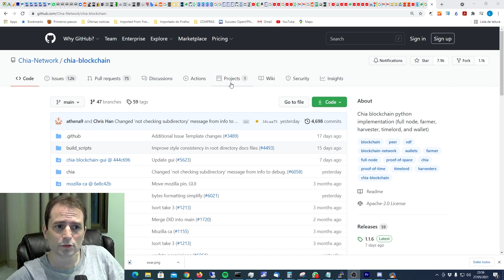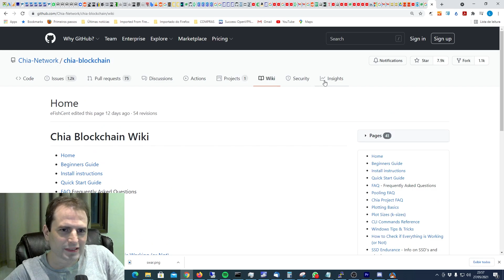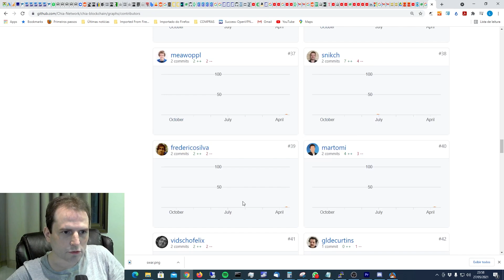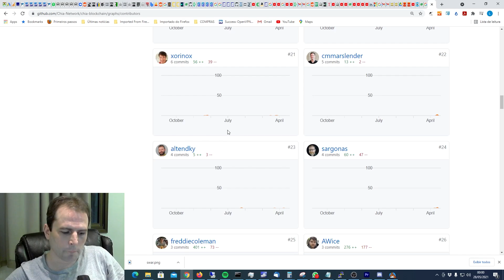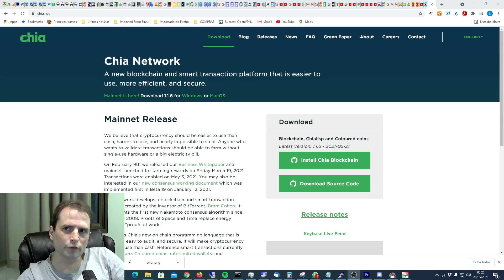Lançamento da Nova Blockchain vai ser Adiado Novamente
Falae Pessoal!
Eu detesto ser o portador de mas noticias, mas nesse vídeo eu falo sobre mais um adiamento do lançamento da nova blockchain que vai permitir a criação de Plots para os novos pools e falo um pouco mais sobre a nova previsão.

É um canal para que vocês possam participar, trazer novidades, dúvidas e ajudar um ao outro.

Um abraço!

BTC:
3GMi4t6MPZpF6F8j4ern14E12GkoDzYsxJ
ETH:
0xDD7B1AEF2936c9c2012640b2F139E6c6C9fADFdd
XCH:
xch19gdv6uc004qun6qakqmlarkymflzvx308jgchlyuku734qz0sxtqwpq364